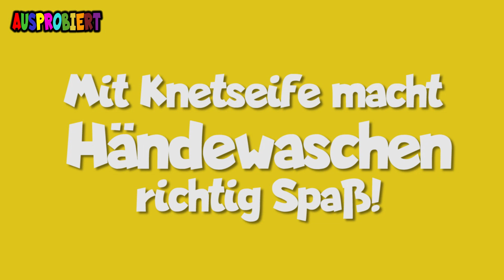DIY Knetseife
Händewaschen mit Knetseife kann richtig Spaß machen! Ich habe ausprobiert, wie einfach man selbst Knetseife herstellen kann. Geformt wie kleine, bunte Ostereier und abgefüllt in ein hübsches Glas mit Etikett ist die Knetseife ein richtig tolles Ostergeschenk!

Mehr Infos über die Knetseife und Etikette zum Ausdrucken findest du